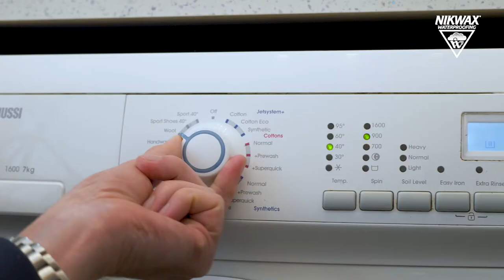How to create and use product videos - Nikwax Tech Wash and Tx.Direct (spray) German translation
Product videos are a great way to promote your products and explain how to use them correctly.
We were commissioned to create a series of engaging product videos for Nikwax - a company that produces great products for outdoor gear, to clean waterproof and preserve your outdoor clothing and equipment.

By using video it also gives the capability to be translated into different languages, enabling the videos to be used worldwide if required.
These videos have been designed to engage the viewer with catchy, upbeat music and exciting imagery.

In this video we show a step by step explanation of how to use a combination of two Nikwax products; Tech Wash and Tx.Direct(spray).
Our clients work with a translation agency who provide the translated scripts which we then replace into the original English version of the video. This usually requires more of a review process, due to each language taking difference amounts of time to read which is depicted by the translator.

Throughout the video, we highlight the features and benefits of the product and show it being applied in a real life scenario that makes its benefits easily identifiable to the viewer. Using product video is a great way to stay in contact with your target market, they can be used on YouTube, social media platforms, your website and on location in-store or at events and trade shows.

If you would like to know more about how to create and use video to promote and explain how your customers should use your products for the best result, while building brand awareness and trust, contact here.

Nikwax are manufactures of high-quality cleaning and waterproofing products which are proven to revive, extend the life and enhance the performance of clothing, footwear and equipment. Zoomfilms have partnered with Nikwax to create promotional videos for their wide range of products.